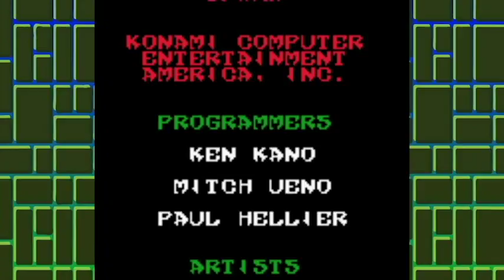Spawn Part 3 - Lying Awake at Night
In which the game tells us we're cowards.